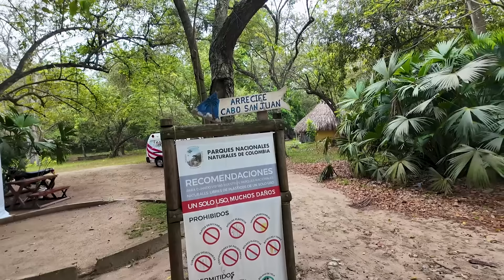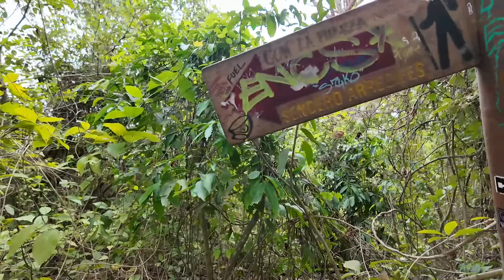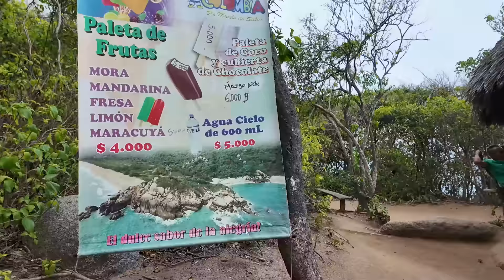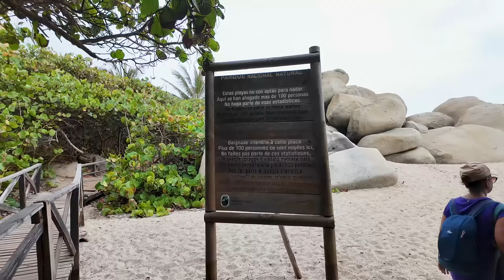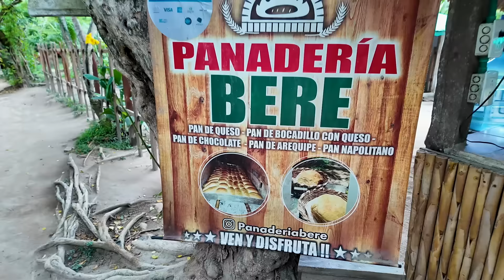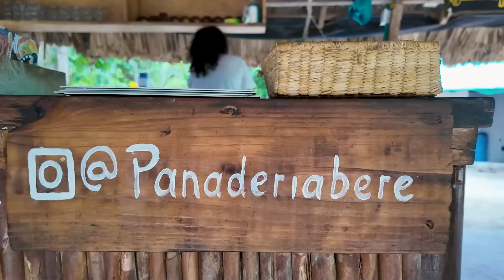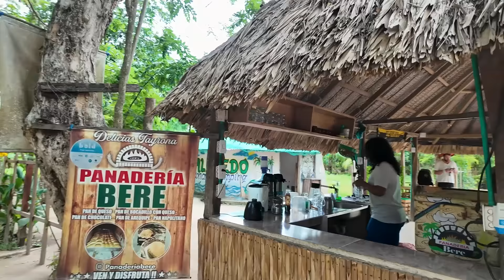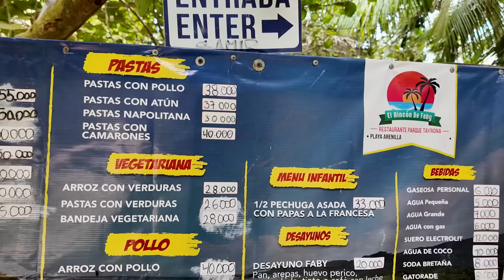CAMINHADO NO PARQUE TAYRONA, ENCONTRAMOS UMA PADARIA DENTRO DA FLORESTA. EXPEDIÇÃO COLÔMBIA